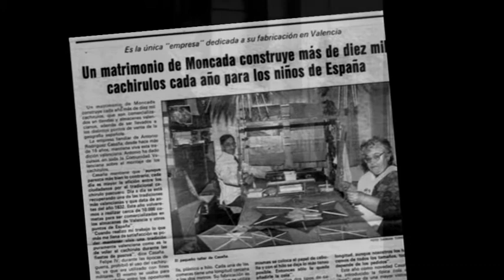!! NUESTRA VALENCIA ANTIGUA !! (Bruno Lomas)